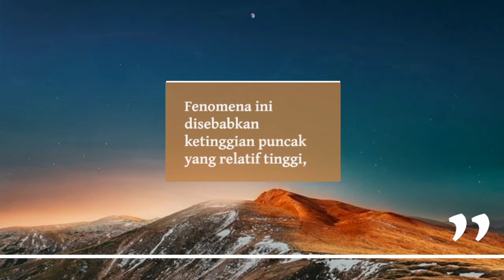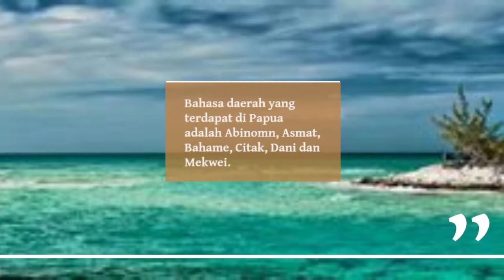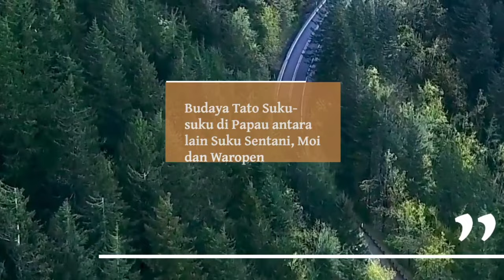Fakta Papua yang Menarik untuk Diketahui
Papua adalah pulau paling timur  Indonesia. Pulau ini terkenal dengan sumber daya alamnya yang kaya seperti mineral, gas, dan minyak. Tidak hanya itu, Papua juga memiliki Kepulauan Raja Ampat. Pulau-pulau ini populer di kalangan wisatawan lokal dan mancanegara karena keindahan bawah lautnya. Bahkan, menurut beberapa penyelam, Raja Ampat merupakan salah satu tempat menyelam terbaik di dunia.
Selain dikenal dengan kekayaan alamnya dan Raja Ampat, Papua memiliki banyak hal unik untuk dijelajahi. Dikutip LANGSUNG dari berbagai sumber, berikut beberapa fakta menarik tentang Papua.